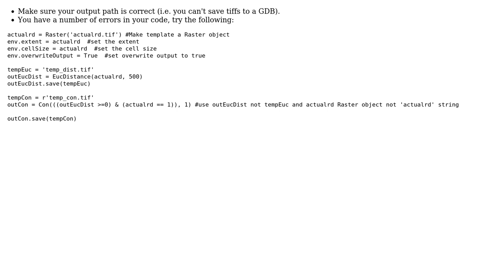GIS: Error 010240: Can't save my con statement as a tiff?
With thanks & praise to God, and with thanks to the many people who have made this project possible! | Content (except music & images) licensed under CC BY-SA | Music | Images & others | With thanks to user user2856 user PolyGeo user Leticia and the Stack Exchange Network Trademarks are property of their respective owners. You are responsible for your own actions.